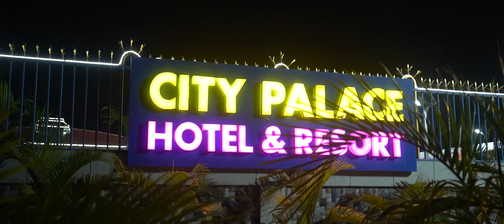Wedding Diaries || Prince & Radha || Manakamana Production House || 2023